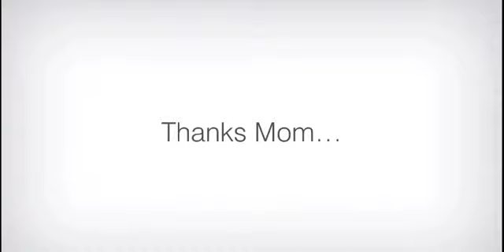Bergenfield dentist and Tappan Dentists wish you a Happy Mother's Day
Our Moms were the first to teach us this very important lesson: Brushing our teeth everyday. Happy Mother's Day!